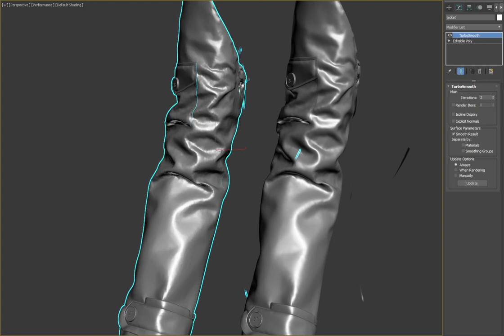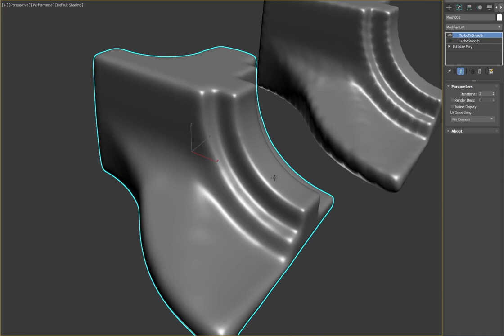TurboTriSmooth on Cloth, Fluid and Triangulated Meshes